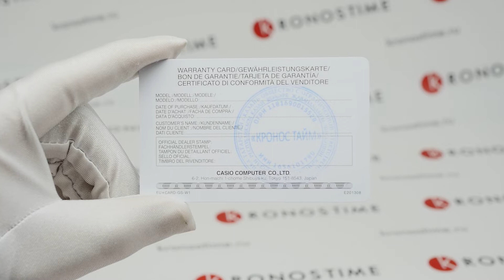Casio G-Shock GA-140AR-1AER обзор часов - KronosTime.RU